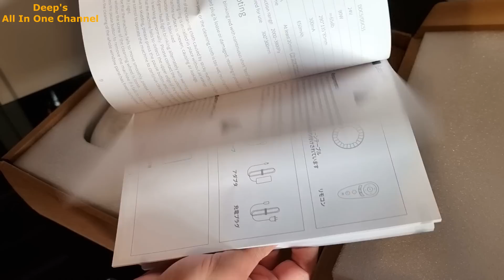My Helper Is Here, Struggling to Settle Down | House to Home Series Ep 3 | Hutt DDC55 window cleaner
My Helper Is Here.. Struggling to Settle Down | House to Home Series Episode 3 | Random Day Routine | Indian Mom's Random Day Routine with Two Kids | Hutt DDC55 window cleaner | Window Cleaner Robot | Deep's All In One Channel

Artificial Intelligence
Can be used dry or wet without slipping
Strong suction, anti-drop
Gecko Twisted Bionic Design
AI intelligent detection border, Intelligent planning of paths.
Beginning Date: 21st Jan, 2021 07:00 GMT
Ending Date: 27th Jan, 2021 23:59 GMT

Regards
Deepika

Hutt robot cleaner, DDC 55 review, Hutt Review, How to clean window fast? window cleaning drone, clean windows by robot, easy glass cleaning,
best gadgets for home, clean house, clean window, automatic window cleaner, window washing,window cleaning, home robot, techs you can't live without, Robotic Window Cleaner,
window cleaning robot, robot, window cleaner, window robotics, window robot, robotic window cleaners, robotic window cleaner skyscraper, best robotic window cleaner 2022,

top rated window cleaning robot